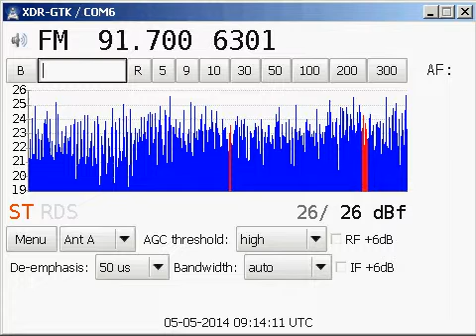91 7 VRT Radio 1, Sint Pieters Leeuw